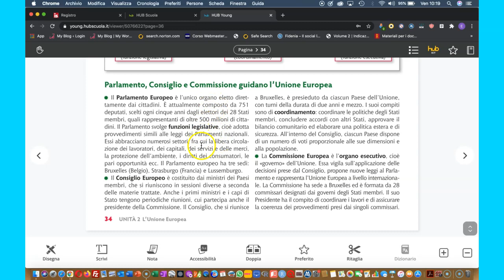Il Parlamento europeo